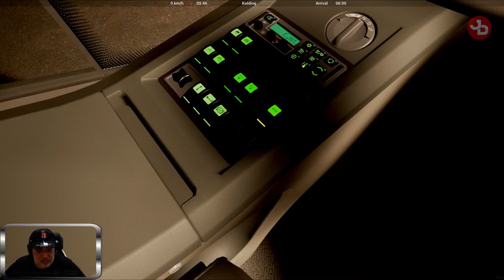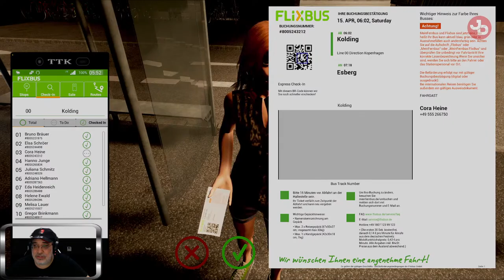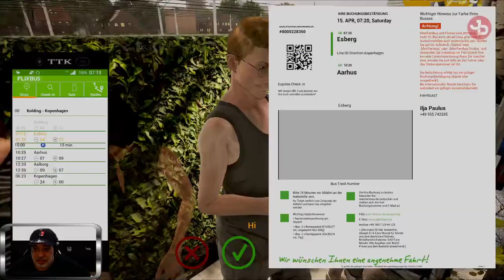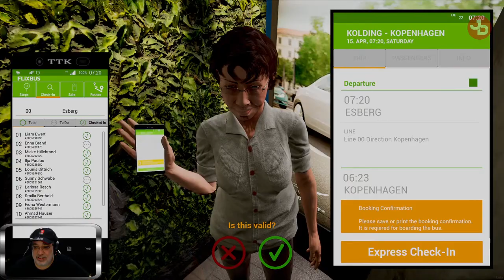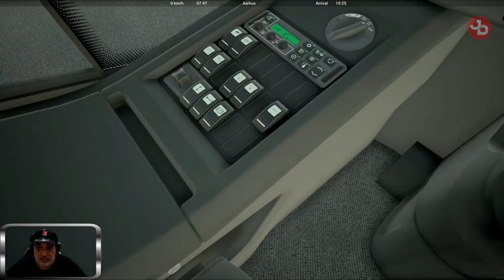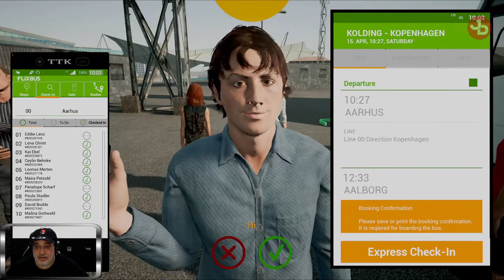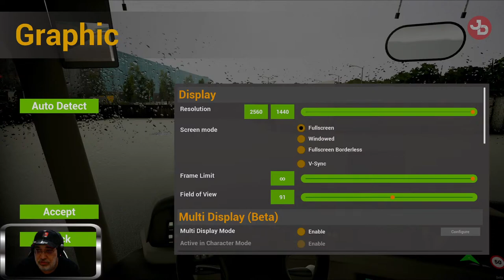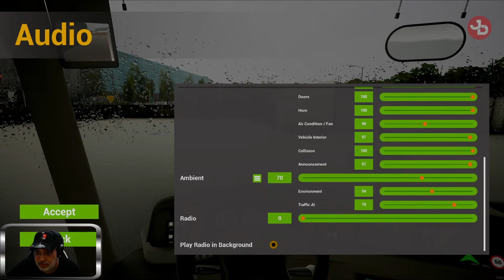DENMARK MAP SHOWCASE | FERNBUS SIMULATOR | Live Stream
Numerous typical 3D objects built especially for this AddOn, country-typical AI vehicles, such as refuse collection, fire brigade and ambulance, vehicle number plates and architectural features. Danish street and town signs round off the Add-on and are intended to give the player the best possible driving impression of the hygge country of happy people.

Features:

5 new stops, individually recreated with authentic buildings:
Copenhagen
Esbjerg
Kolding
Aarhus
Aalborg

Numerous new 3D objects of Danish features (airport buildings, railway stations, historical buildings, modern skyscrapers, etc.)
Individual bridges
Original street, town and traffic signs
Animated aeroplanes
Custom Danish AI vehicles (e.g. fire brigade, ambulance, police and rubbish trucks)

🔹 Valantis Krikri Support-A-Creator:
VKK-VALANTAKOS

🛑 No spamming.

📺Peripherals:
Monitors: DELL S2719DGF 1440p 155Hz 27', DELL 24'
Headset: SteelSeries Arctis 7 2019 Edition Black
Mic: Reloop sPodcaster Pro
Mouse: Razer Deathadder Elite Mini v2
Mousepad: Razer Firefly V2 RGB Gaming mousepad (hard)
Keyboard: Razer Cynosa V2 Chroma RGB
Webcams: Logitech C922 Pro, C270
Wheel: Logitech G29/Shifter/Pedals
Headtracking: TrackIR Head Tracking